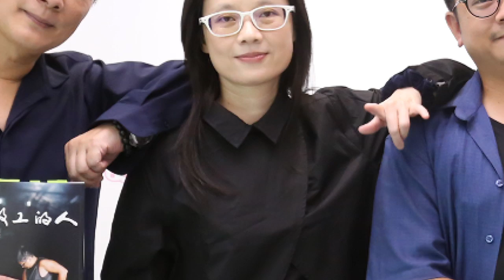2020-05-01《POP大國民》蔡詩萍 專訪 鄭芬芬+林立青 談「台劇《做工的人》」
來賓：導演暨編劇 鄭芬芬+原著 林立青
主題：台劇強勢來襲！《做工的人》從工地小人物故事看社會縮影

【本公司所有版權，非經同意不得重製，違反必究】